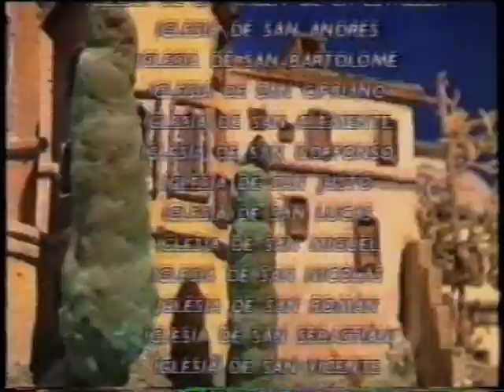EVA MEDINA JAVIER MEDINA MAQUETA DE TOLEDO